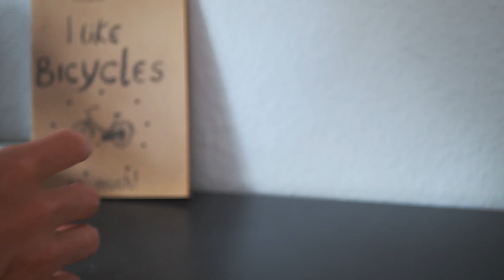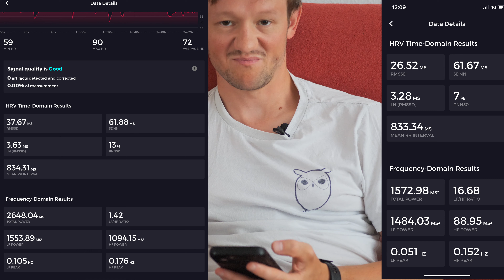Самый дорогой пульсомер для велоспорта?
и ссылки в описании канала :-)